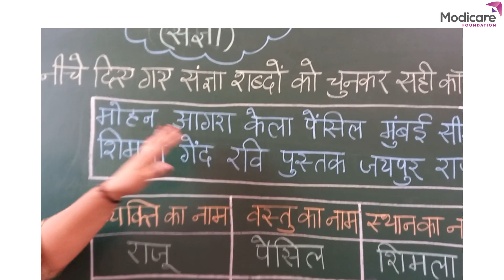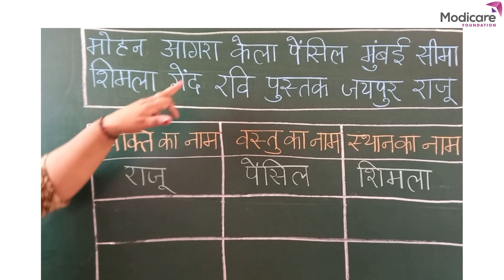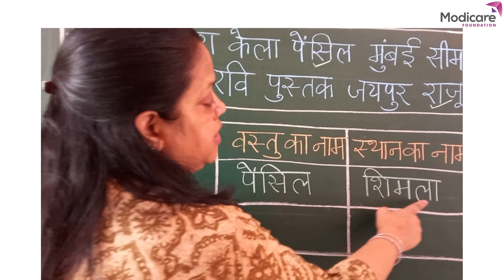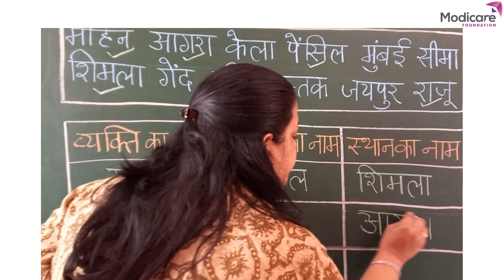भाषा अभ्यास ( संज्ञा )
After watching this video children will be able to Identify the noun and write it in the given column.